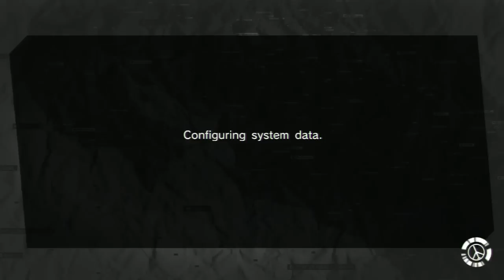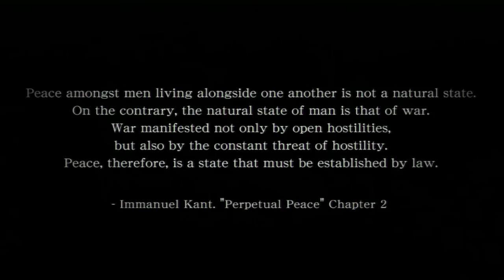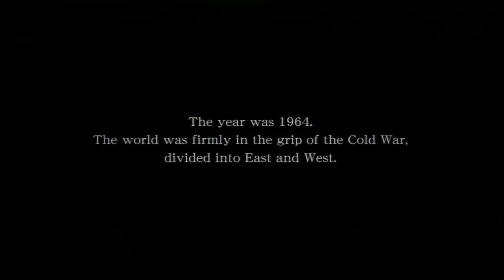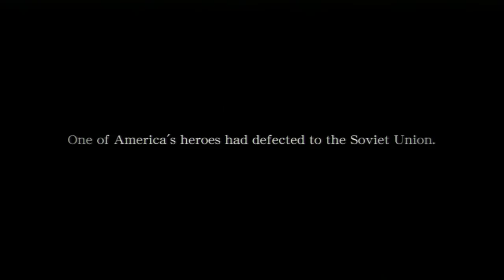Let's Play MGS Peace Walker (BLIND) Part 1: RELEARNING THE BASICS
Literally.  Let's hope episode 2 is a bit more eventful.  Welcome to my long anticipated Metal Gear Solid Peace Walker LP!  Once again, playing this on my PS3 as part of the HD collection so we can finally finish up the "old" MGS games.